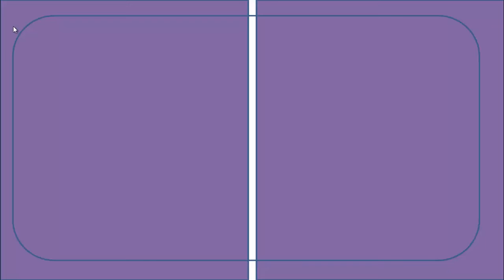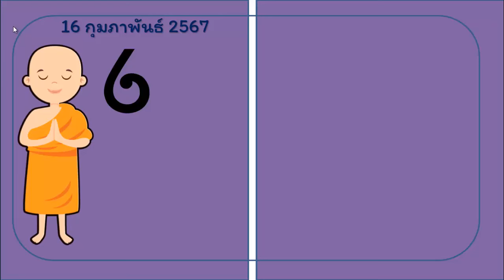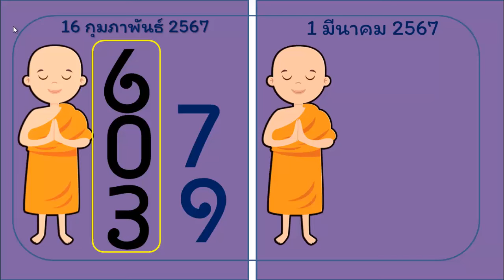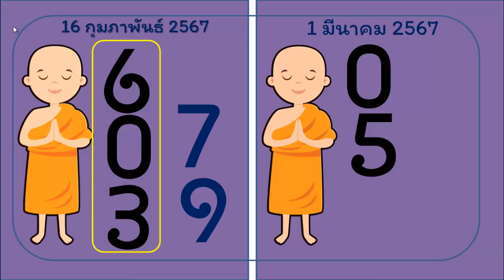สลากสัญจรจังหวัดสงขลา รับชมการออกรางวัลสลากกินแบ่งรัฐบาล ผู้โชคดีเลขเด็ด 1มีนาคม67 part 2